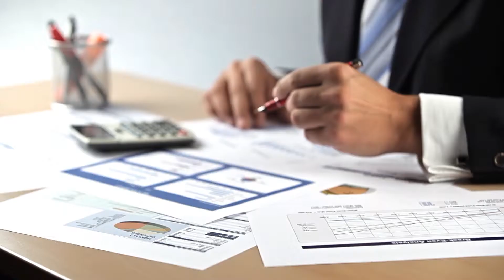Der Zinsmarkt präsentiert sich im ersten Halbjahr 2017 volati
Für den Hypothekarnehmer zeigt sich der Zinsmarkt anspruchsvoll und abwechslungsreich. Die Zinsen schwanken teilweise stark und das ZInstableau ändert sich beinahe täglich. Nicht zuletzt politische Wahlen haben sich auch im Zinsmarkt niedergeschlagen. Mit der Wahl Macrons haben sich die Märkte etwas beruhigt und auch die positiven Wachstumsaussichten für Europa werden eher zu einer weiteren Besänftigung an der Zinsfront führen. Weitere Einschätzungen von MoneyPark Leiter Michael Hartmann sehen Sie im Finanztalk mit Laubes Immobox.